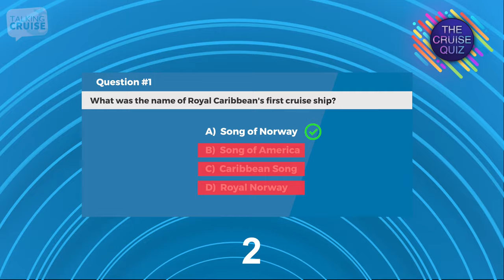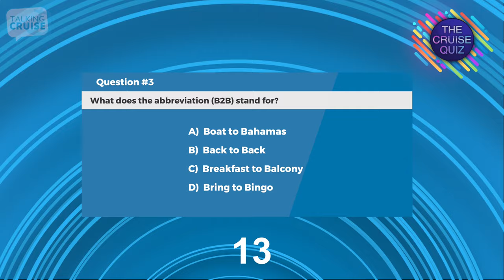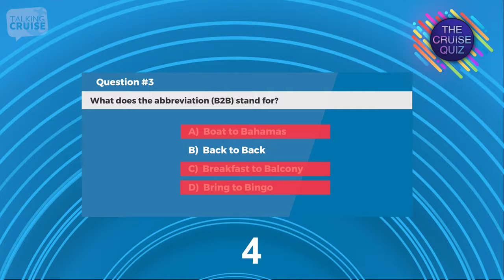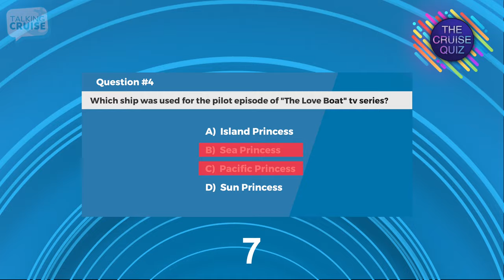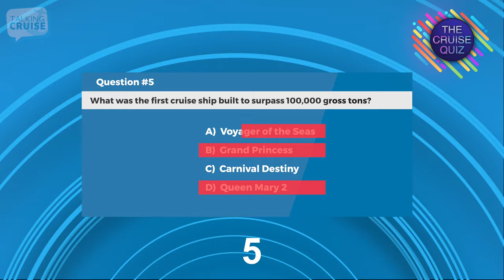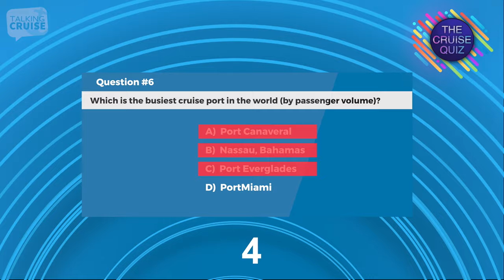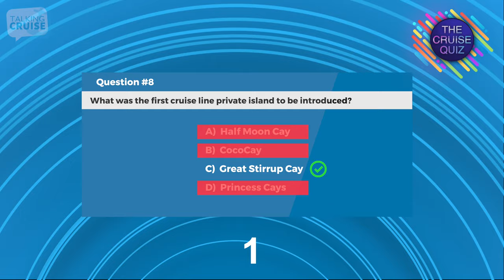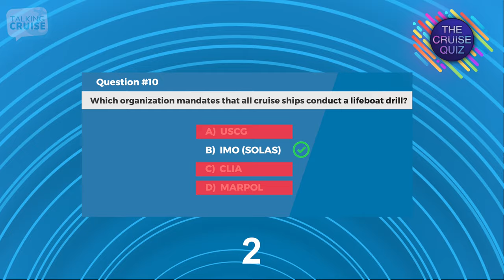The Cruise Quiz (Game # 1) - How Much Do You Know About Cruising?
Think you know everything about cruising, ports of call and cruise ships? Put your cruising knowledge to the test and play the game where you're given a series of 10 questions, each with 4 possible answers and just 15 seconds to make your choice.

Have fun and good luck playing The Cruise Quiz!

Have Questions about Cruising?